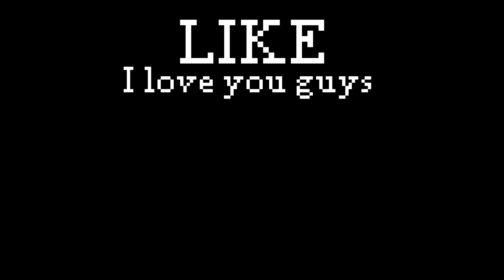Minecraft vs SPHERICAL Minecraft